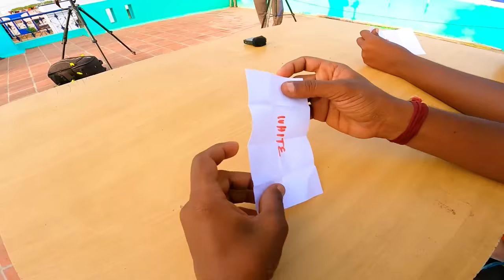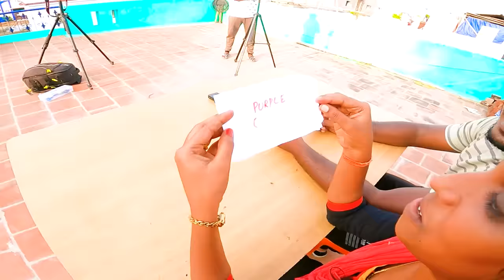Don't Choose Wrong Color Food | Eating Challenge